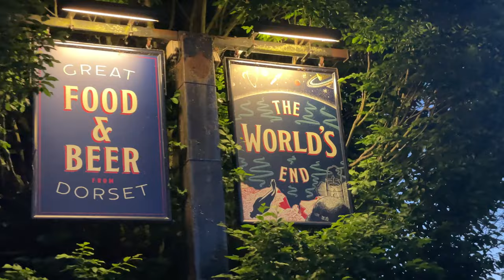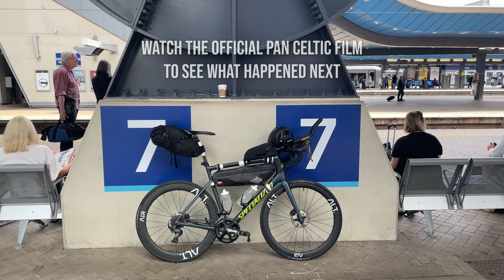Ultra Race Training (my last big ride before the Pan Celtic 2022)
So this was supposed to be my last big training ride before the Pan Celtic Race 2022 along with meeting up with the guys from Le Col for the first ever Le Col Cycling Club Ride Out. It also happens to be the ride where my Pan Celtic Race began to unravel, as I picked up a knee injury which turned out to be a torn meniscus, along with some damage to my medial ligament, which not only cut this ride short, but derailed my race. When it came down to it it wasn't so much the injury that took me out on the race, but the side effects pain killers that I was proscribed for it. Either way, hope this is an interesting insight into how I prepare for such races, if a little disappointing towards the end.

If you want to watch how the Pan Celtic Race unfolded then I highly recommend watching the official race documnetary here -  (11) Pan Celtic Ultra Series 2022 ~The Clan~ - YouTube

Kit: Specialized Tarmac SL6 Sport (2019) ALT. AIR45/58w Disc (Dt Swiss 350) Wheelset LeCol Kit - Pro Jersey & Pro Bibs Magicshine Allty 2000 & Monteer 3500 front light(s) & SeeMe180 rear Shimano 105 R7000 / Ultegra R8000 Mechanical Hydraulic Groupset 4iiii Left Crank Power Meter Supported by: Le Col, ALT Cycling & Magicshine UK Filmed On: iPhone 12 Pro GoPro Hero 9 Black DJI Mavic Air Drone

Track 1 - Please Listen Carefully by Jahzzar
Track 2 - Six O'Clock Rush by Track Tribe
Track 3 - Woods by Hawkin
Track 4/5 - Crazy by Patrick Patrikios